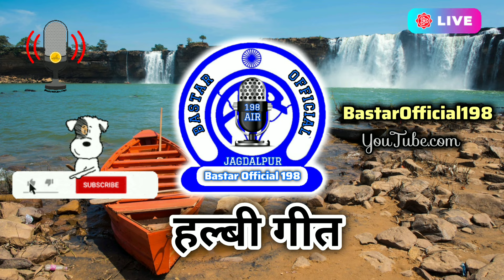Radio Halbi Song 🎧 bastarofficial198 हल्बी गीत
धन्यवाद् .।